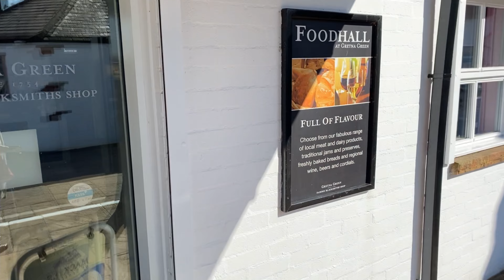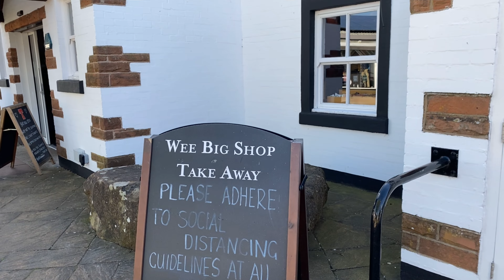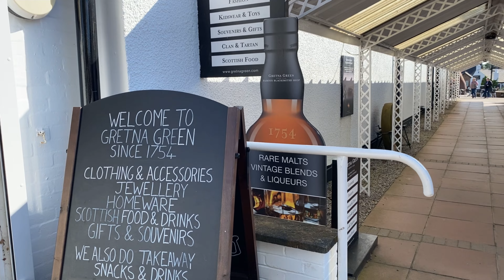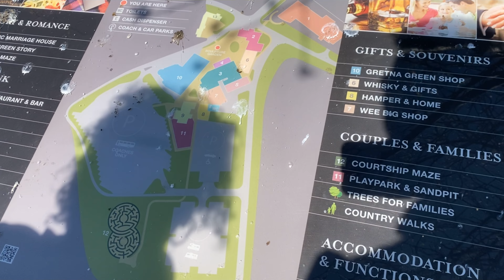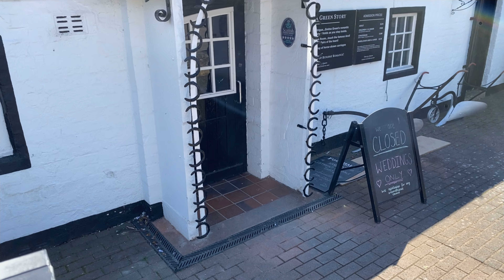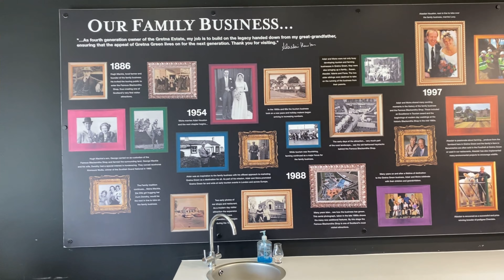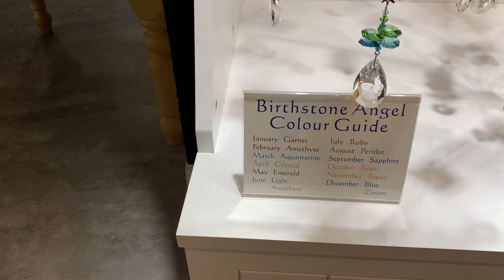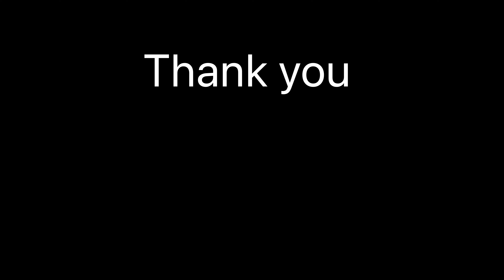Gretna Green and some amazingly good food at Farmshop & Kitchen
This was the last leg of our Scotland trip and we visited the famous blacksmith shop of Gretna Green.
we had a lovely day there and just wish there had been a wedding or two to show you all, after that we just had to have something to eat, and there was no better place on the way back home that Farmshop & Kitchen in Tebay services, we can't recommend them enough for their delicious food, we even bought some to take home and eat the next day, if you ever pass up that way call in and try the steak and ale pies or those sausage rolls, they are to die for Mmmm haha.
hope you enjoy our Scotland trip and the videos.